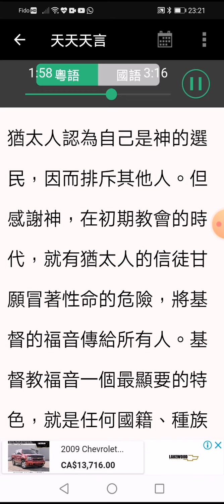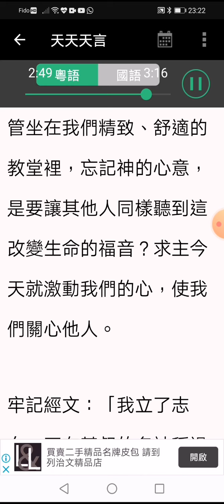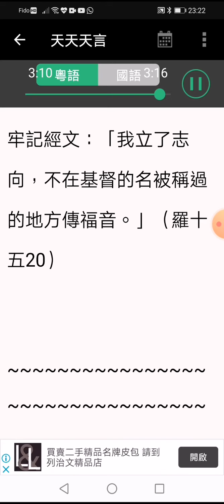2021年8月20日 別人怎麼樣呢？